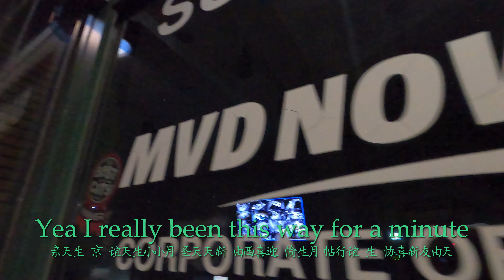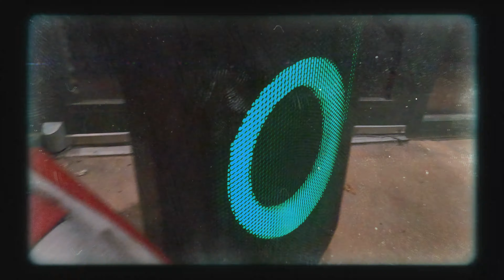Netherworld Nel - Jeopardize (Official Music Video)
Thank you for tappin in!

For more from Netherworld Nel go check out his socials!

This music video was Filmed, Edited, & Directed by  @Trill Hippie  aka  @NuGen Visuals .

NuGen’s Instagram: @NuGenVisuals